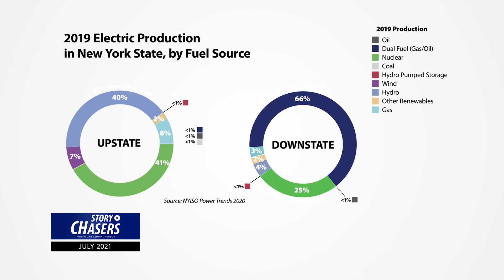Transmission upgrade to bring clean energy downstate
A project 10 years in the making hits a major milestone. New York Transco, a transmission development company owned by Central Hudson and other electric utilities, received approval to construct a powerline that will bring cleaner, more affordable energy to the Hudson Valley. The upgrade will alleviate congestion to bring renewable energy from upstate New York to downstate.